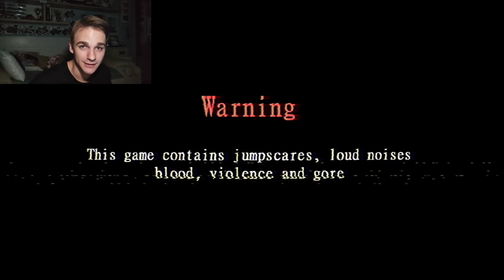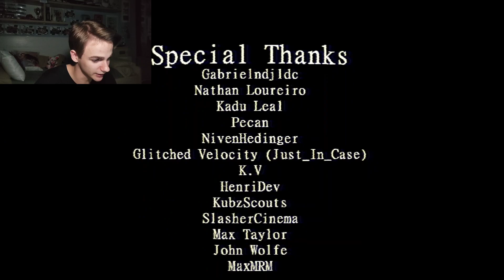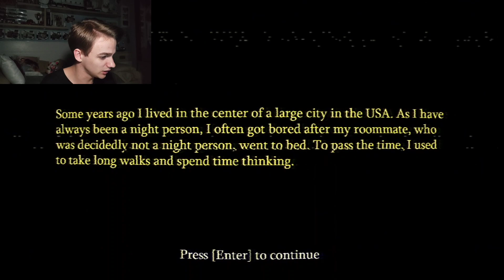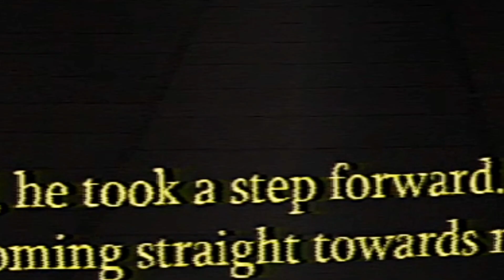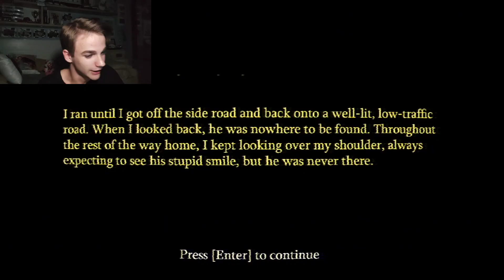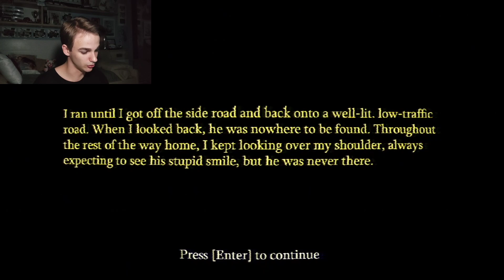ESA ESTÚPIDA SONRISA... | THE SMILING MAN (HORROR GAME)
Tenemos la costumbre de dar paseos nocturnos pasada la media noche, pero pronto veremos que eso nos empezará a pasar factura.